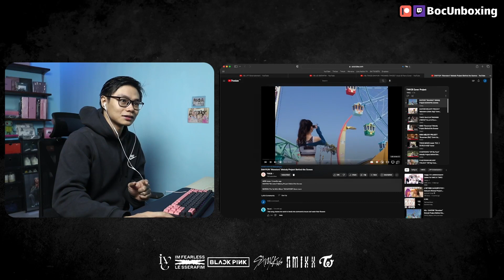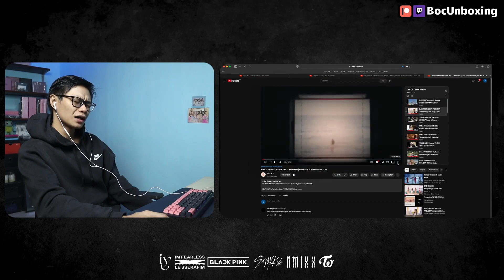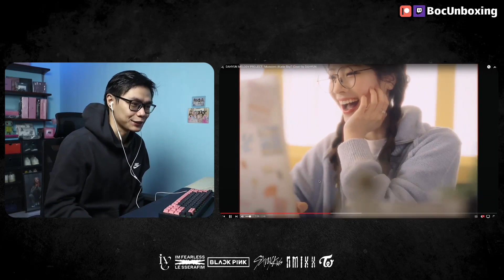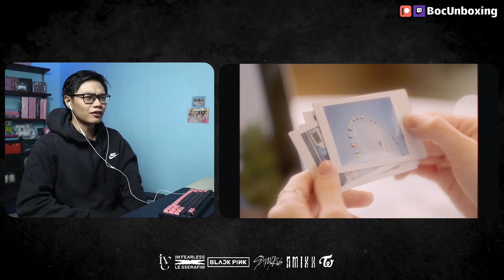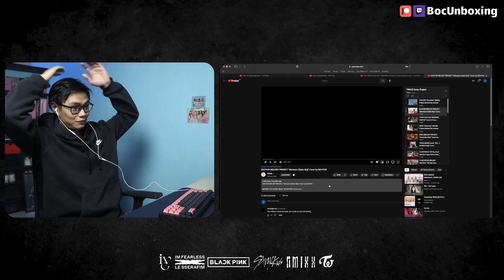MY FAVORITE | Twice Dahyun Monsters Melody Project + Behind The Scenes Reaction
Twice Dahyun Monsters Melody Project + Behind The Scenes Reaction
00:00 - 04:34 Dahyun Melody Project
04:35 - 22:53 Melody Project Behind the Scenes